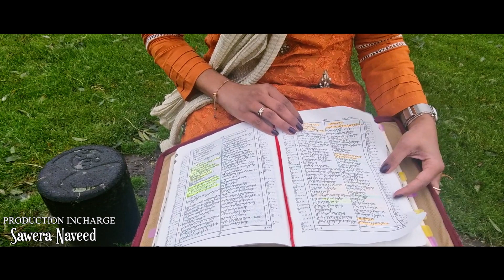Kalam Dyan Galan/ Usatd Mehboob Gill/ Naveed Mehboob/& all Group Imaan worship school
(This Song Is Subject To Copyright of Naveed Mehboob official)

Geet : kalam Dyan Galan
Worshipers : Ustad Mehboob Gill,Naveed Mehboob, sana Munir,
shumsha Bhatti,Iram Munir,Nesha Parkash.
Composed by : Naveed Mehboob
Audio Mix Master : Daud Gill
Video by : DOP/DIR Kashif Hans

                                    IMAAN PRODUCTIONS PRESENTS